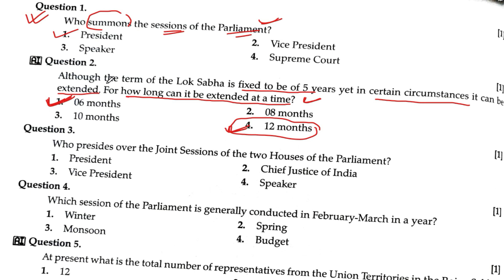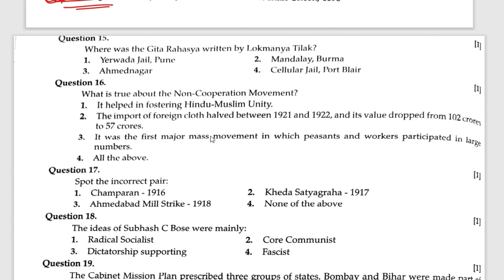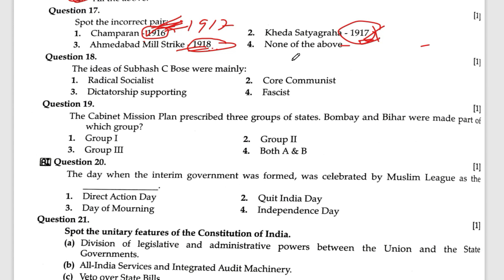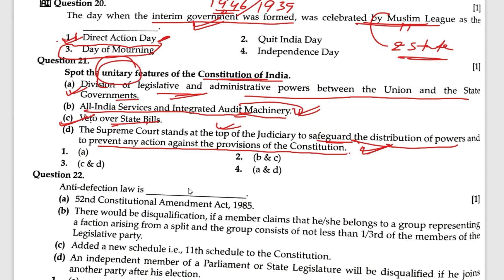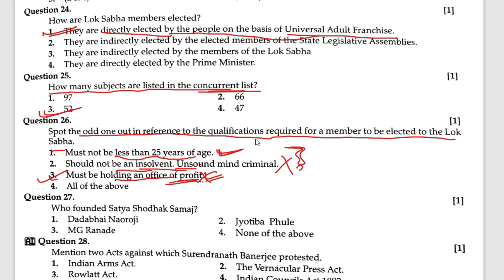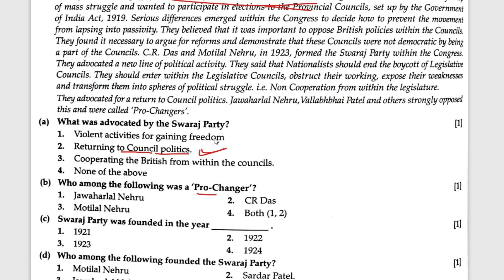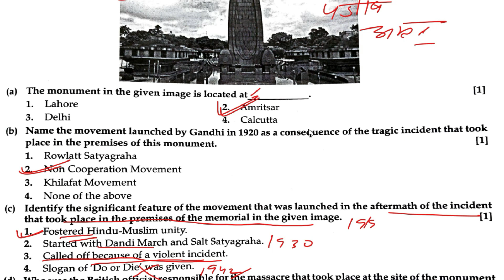40 Most Important ICSE Class-10 History and Civics MCQs are Displayed with Full Detail(SAMPLE PAPER)